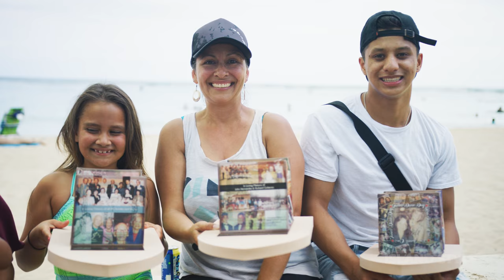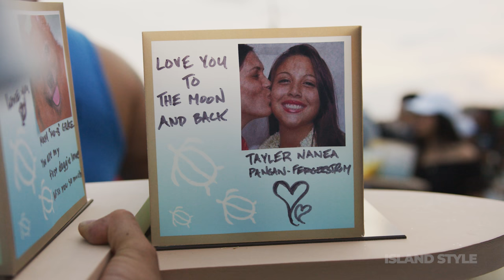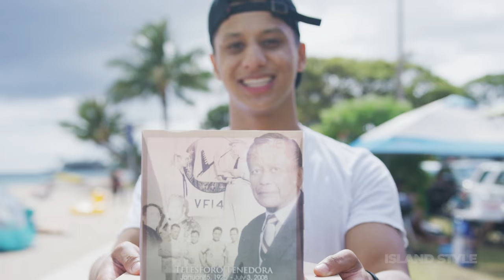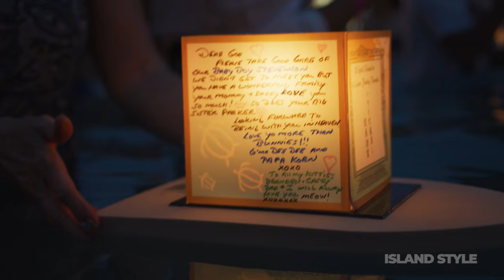Lantern Floating Ceremony - Island Style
Every Memorial Day on the South Shore of Oahu tens of thousands of people come together to pay homage to the loved ones in their ohana that are no longer with us. It is a moving ceremony and shows the collective spirit of Aloha our community fosters.